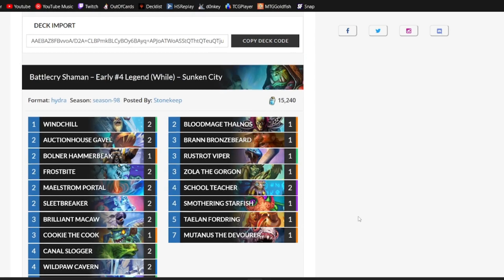Voyage of the Sunken City Saved Hearthstone